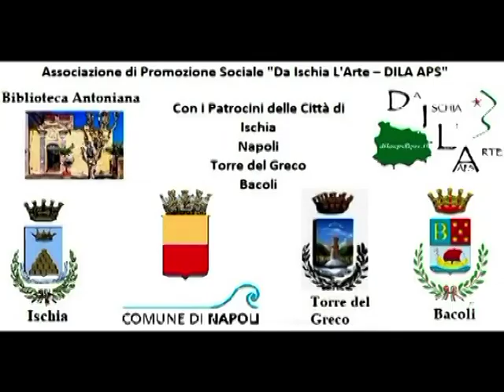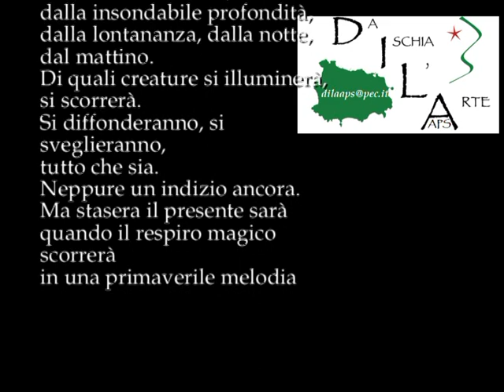13po24 Poesia NEPPURE UN'INTUIZIONE di Dagnija Gudriķe Premio OTTO MILIONI legge Chiara Pavoni